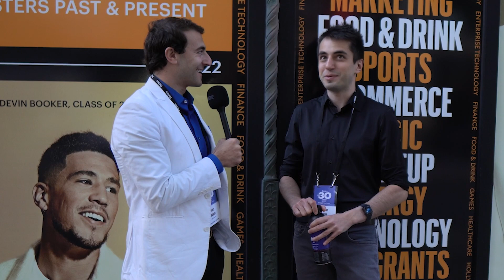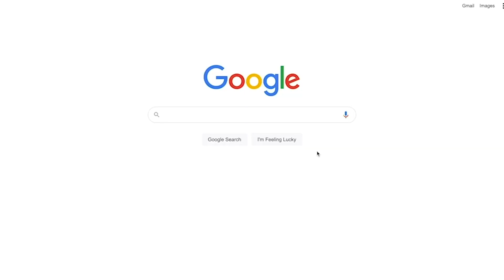Asking Forbes 30 Under 30 Winners How To Start A Successful Business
I interviewed some of the most successful entrepreneurs in the world at the Forbes 30 Under 30 Summit in Detroit! Starting a business is hard, but with the right guidance, support, and resources, anyone can make it happen!

I am so grateful to be on the Forbes 30 Under 30 list in Consumer Technology and in the last few years I’ve been able to meet so many amazing people who are really changing the world!

✅ Christine Schindler, CEO of Pathspot
✅ Eyal Cohen, CEO of Chloe
✅ Julia Sohajda, Founder of Vespucci Partners
✅ Ishmael Samuel, CTO of Paragon
✅ Adnan Jaber, Co-Founder of Yalla Reyada
✅ Valentina Juncaj, Founder of Vajzë
✅ Shomy Hasan Chowdhury, Co-Founder of Awareness 360
✅ Julian Gluck, Military Pilot, Non-profit leader
✅ Eric S. Thomas, Cheif Storyteller of City of Detroit
✅ Rachel Cole Sherr, Art Consultant
✅ Greg Kufera, CEO of Cinapse
✅ Abhishek Bhattacharya, Co-Founder of Whrrl
✅ Sari Diskin, Founder of Eat Well with Sari
✅ Herwig Konings & Kyle Sonlin, Founders of Security Token Group
✅ Marc Howland & LaTresha (LC) Howland, Founders of Breadless
✅ Juliana Dias & Matt Balcerek, Founders of Outta
✅ Evan Zimmerman, Founder of Jovono
✅ Sana Amarasinghi, Founder of Campaign: Home